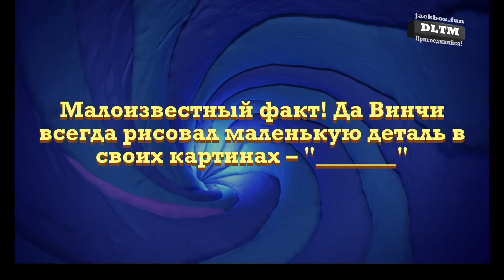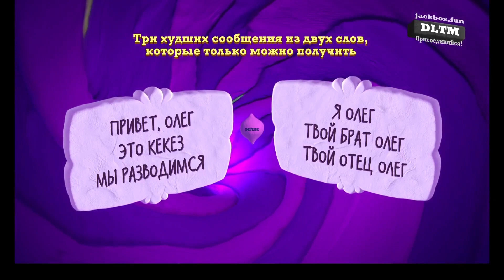Смехлыст, но Смехлег